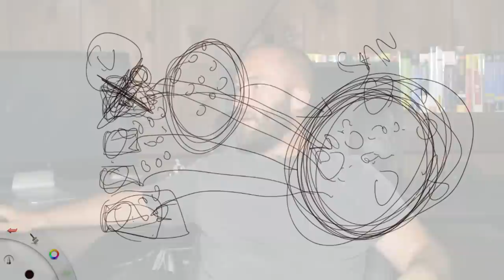NAS and SAN Introduction